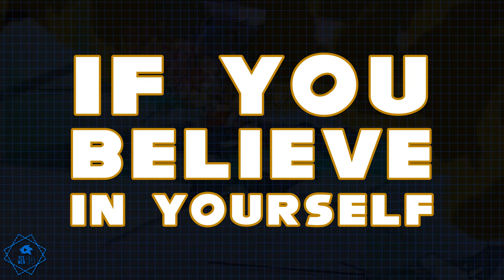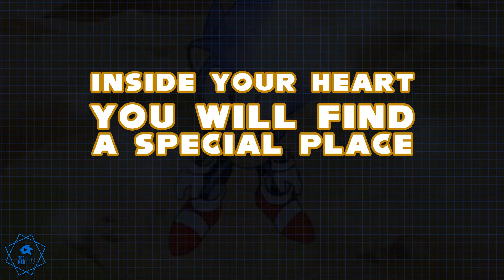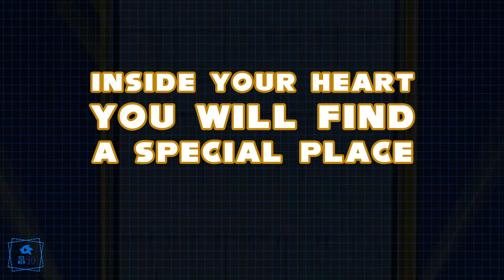SONIC CD "COSMIC ETERNITY - BELIEVE IN YOURSELF" ANIMATED LYRICS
ENJOY AND SING ;)